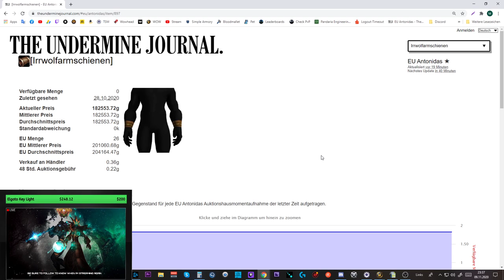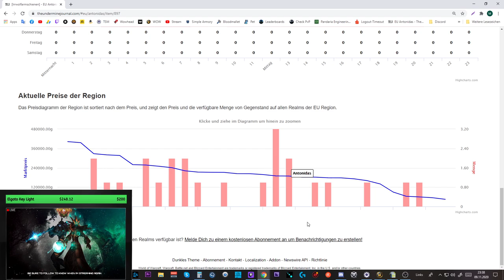Waste of Money WOW Edition #43